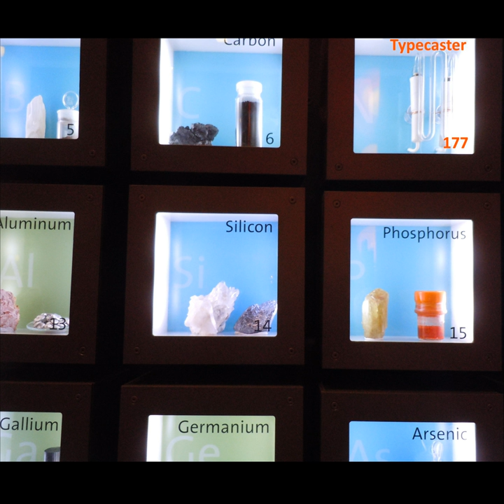Slow Loris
Slow Loris · Typecaster

177